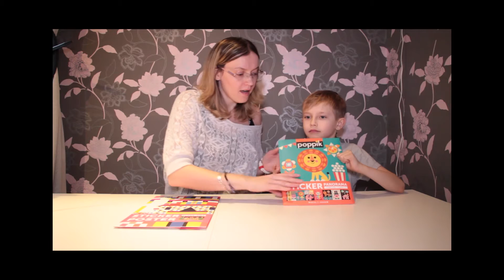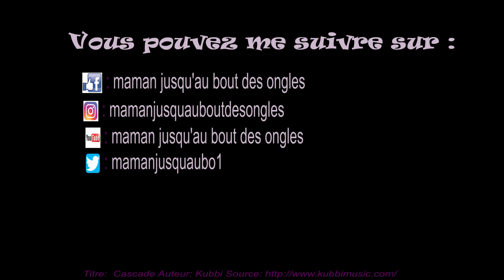Poppik tableau stickers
Réaliser un tableau, poster avec des stickers. Ce poster sera parfait pour réaliser une chouette décoration dans la chambre de vos enfants. Tout cela est possible grave à Poppik.